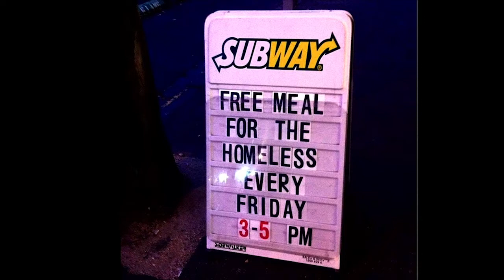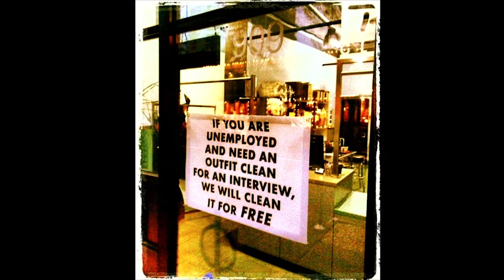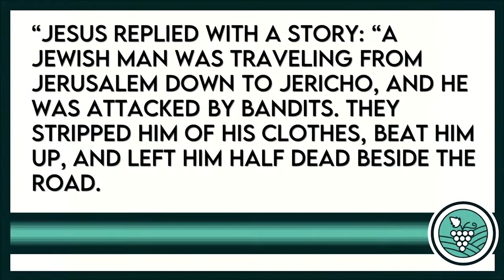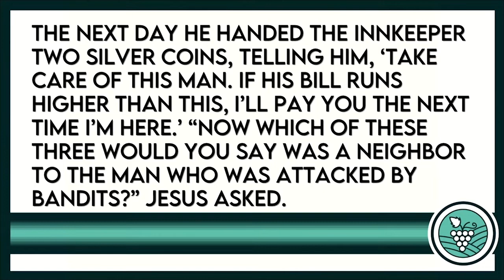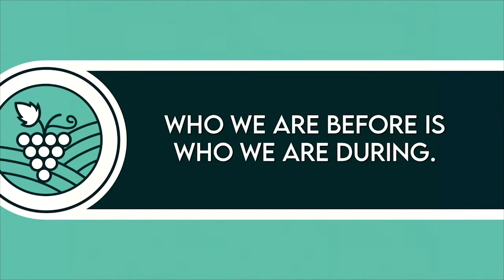Secrets of the Kingdom: On the Road - Good Samaritan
Pastor Tim Spivey, May 29, 2022